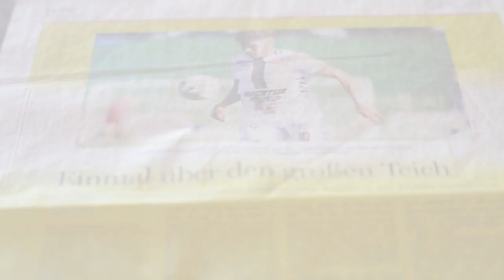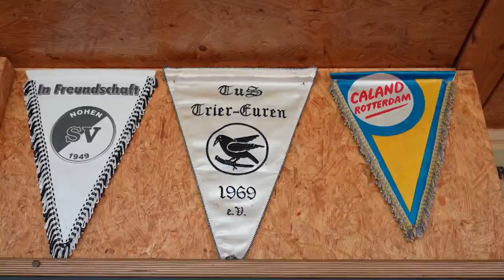A trajetória de Gustavo no futebol de Luxemburgo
🤙 A Torcida 🤙